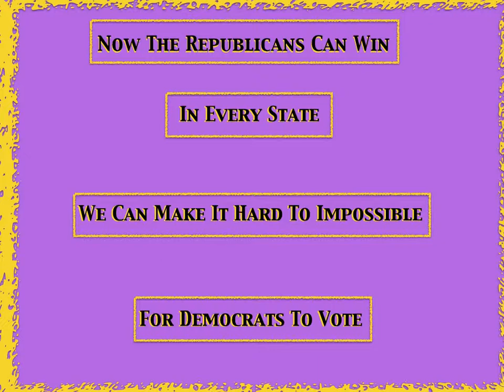Vote 2014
Vote, Obstructing Your Vote, Right To Vote, GOP War On Voting, Register To Vote, Rights, Constitution, Bill Of Rights, drop voting box Hot